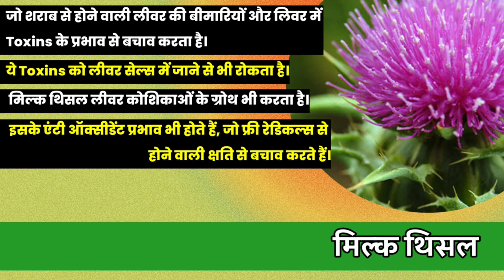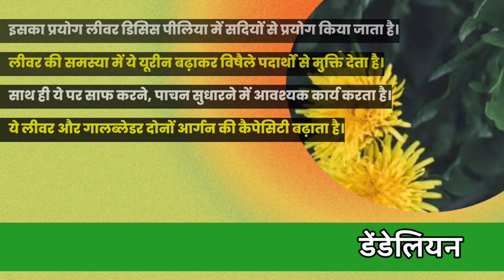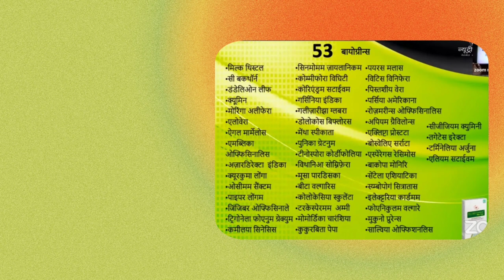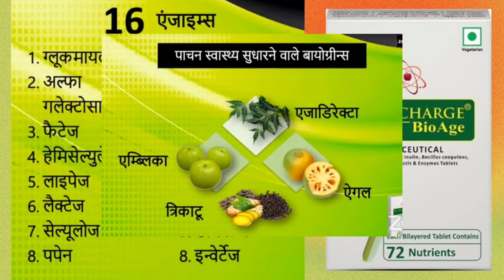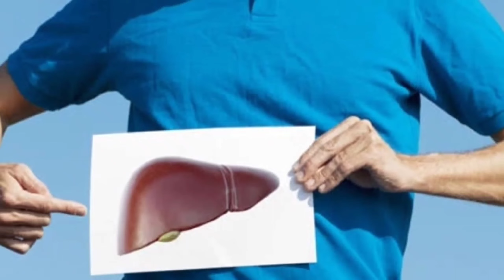न्यूट्रीचार्ज बायो एज : लीवर का इलाज/Nutricharge Bio age/Benefits and Training/Fatty Liver Problems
In this Channel you will get knowledge about network marketing and direct selling industry.
In this Video you will get knowledge about Nutricharge Bioage Tablets benefits in Hindi.

liver damage treatment
liver natural treatment
liver problems natural treatment
liver products
nutrition supplements for liver